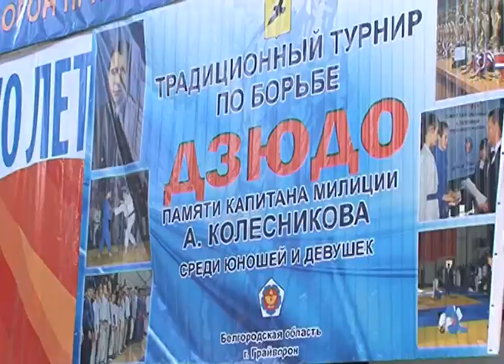Кантри-кросс в Белгороде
На АСК «Вираж» в рамках мотофестиваля Superbike Challenge прошли соревнования по кантри-кроссу, в Ровеньках состоялся открытый турнир поселка по боксу, в Разумном – областное первенство по бадминтону, а в Грайвороне – ХIV традиционный турнир по дзюдо памяти капитана милиции Александра Колесникова. С подробностями наш спортивный обозреватель Олег Денисенко.